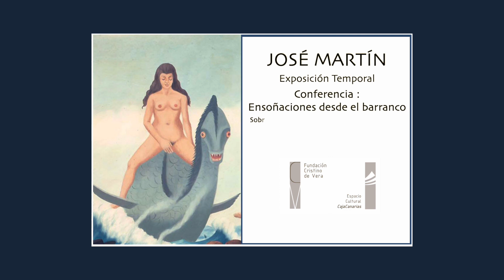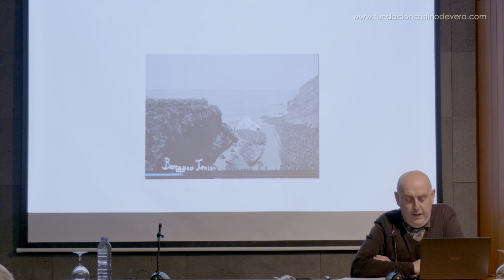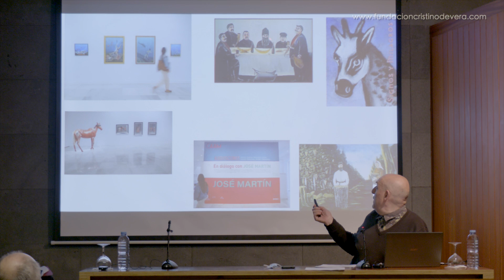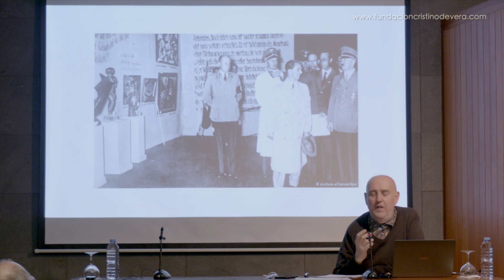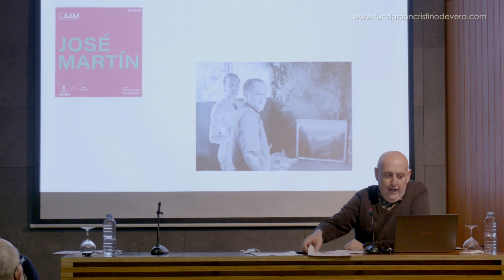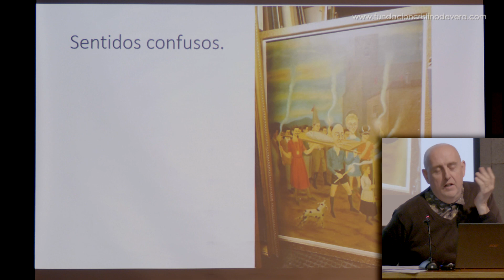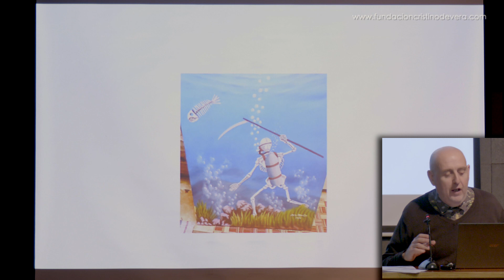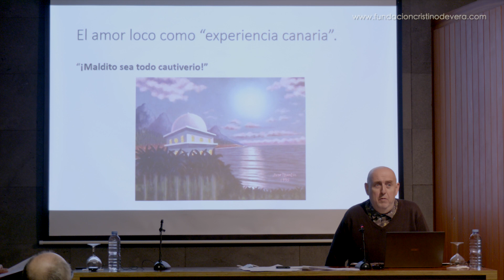"Ensoñaciones desde el barranco. Sobre la pintura de José Martín", por Fernando Castro Flórez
Conferencia del crítico de arte Fernando Castro Flórez en relación con la obra del pintor canario José Martín, a raíz de la exposición del mismo título realizada por la Fundación CajaCanarias y la Fundación Cristino de Vera, en colaboración con el Centro Atlántico de Arte Moderno.

Castro Flórez dibuja a José Martín (La Palma, Canarias, 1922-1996) como un artista que encarna “algo enigmático”, llegando a ser calificado en la necrológica que escribió Celestino Hernández en 1996 como un “desconocido” para aquellos que no fueran sus paisanos. La pintura o la estética de José Martín había sido escasamente interpretada, contemplada como una rareza, aunque también admirada por críticos como Quico Rivas o expuesta por Gonzalo Díaz en la Sala Conca de la Laguna. Si algunos etiquetaron sus obras como “arte otro”, Celestino Celso Hernández advierte que se puede entender la obra de José Martín como un modo de Otro Arte o, en otros términos, como un arte visionario. Elica Ramos señaló, acertadamente, que José Martín abordó en sus cuadros los grandes temas de la existencia, aproximándose con coraje a la indagación sobre la naturaleza del hombre: “Siempre fue un estado constante, nuevamente, el ensueño, el amor, la muerte, los grandes temas y todas las dicotomías, los deseos y el extravío de los ojos que, año tras año, fueron morando los lienzos”. La exposición que se realizó en 2021 en el Centro Atlántico de Arte Moderno demostró que este artista tenía un universo propio, atravesado por una singular cualidad de “ensoñación” y también por unos intensos deseos. Este hombre que vivió, literalmente, en un barranco dejó una obra que ha sido recuperada, en un impresionante trabajo de investigación, permitiéndonos disfrutar de ella pero, también, abriendo numerosas vías de interpretación.